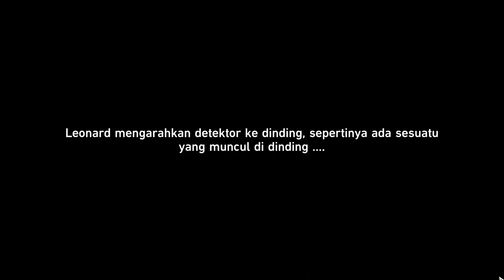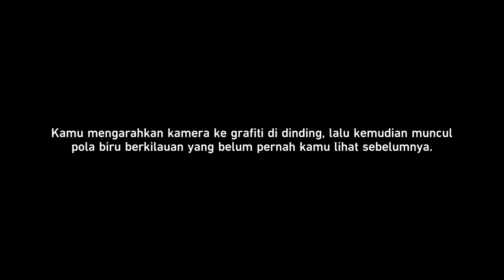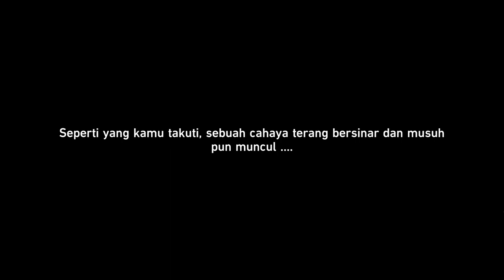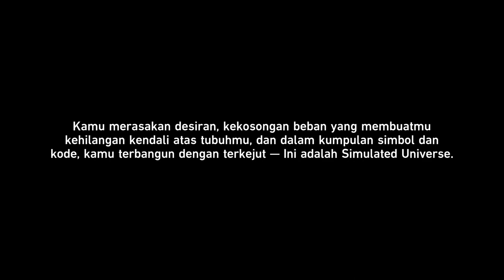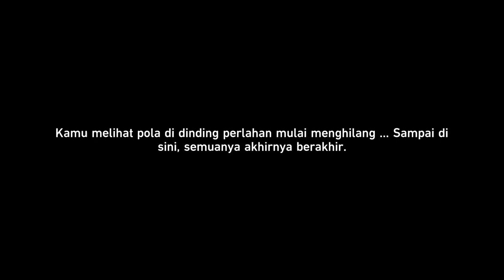Silver Wolf Story - Punklorde Mentality - Herta Station - Sub Indo - Honkai Star Rail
Stellaron Hunter - Punklorde Mentality - Silver Wolf Story

Syarat Partisipasi 1. Minimal lvl 21 Trailblaze
Sub Indo   Dub Japan

00:00 Intro Clara
00:20 Punklorde Mentality
03:13 Screwllum
40:52 Simulated Universe
1:07:50 Silver Wolf & Kafka